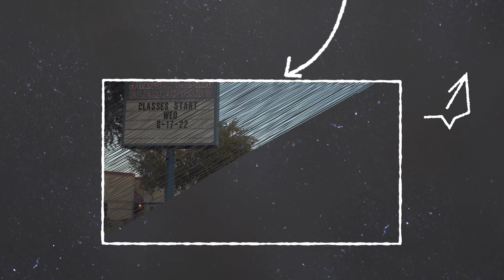Welcome Back-First Day of School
It was so good to welcome back students to start the 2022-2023 school year!